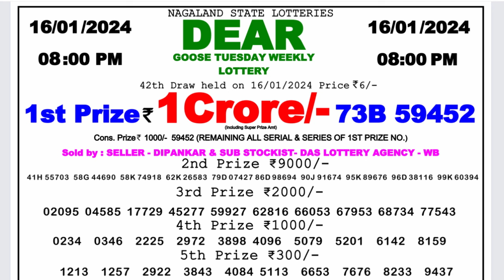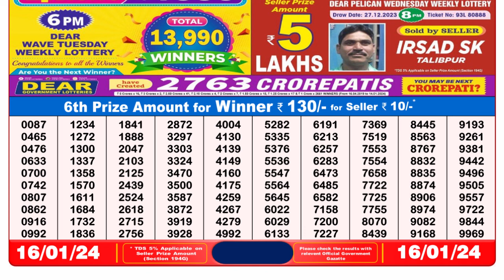Nagaland Lottery Sambad Live 8pm 16.01.24